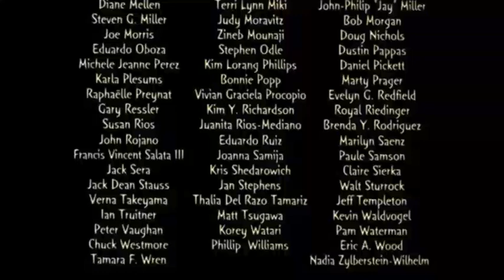The Emperor's New Groove Closing Logos but GE Replaces the Disney Logo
I DO NOT OWN TE'SNG But it belongs to Disney.